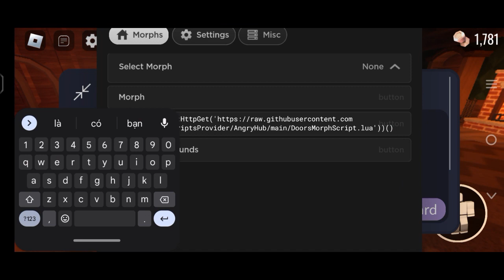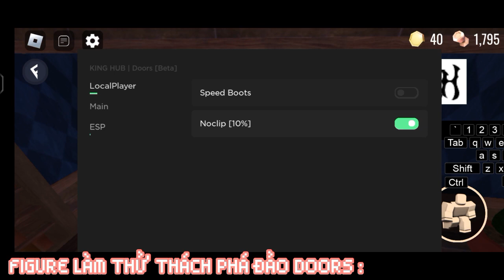📥🔥Hướng dẫn cách hack doors hotel+update📥🔥|Script by Doors Morphs|troll biến thành quái|LION KC LEE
*link tải (dowload) ở dưới phần bình luận(comment)*

*người làm ra script (by DOORS MORPHS)*